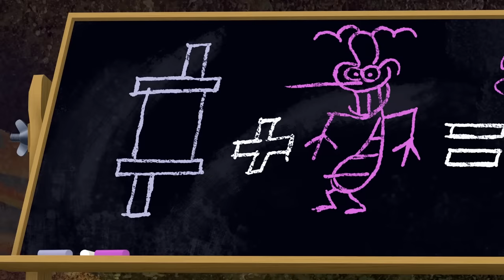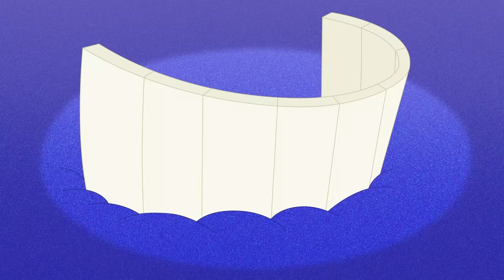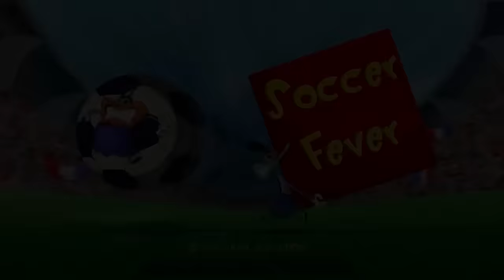Oggy and the Cockroaches - UNDER THE SUN (S06E40) CARTOON | New Episodes in HD